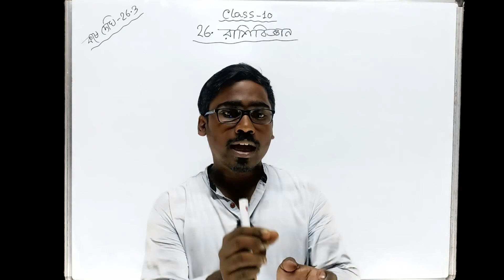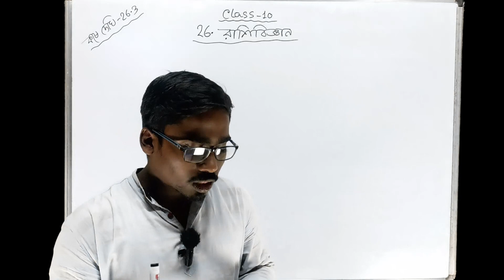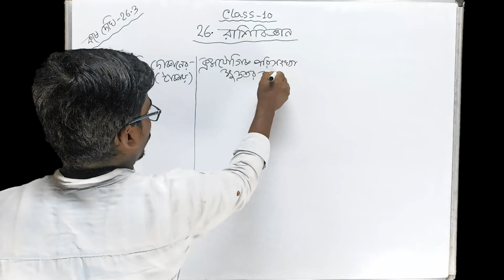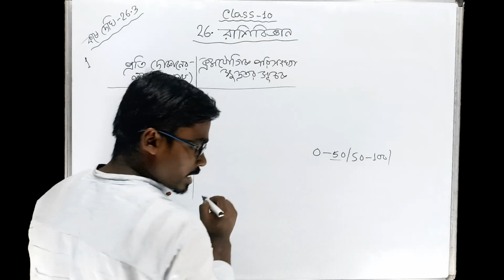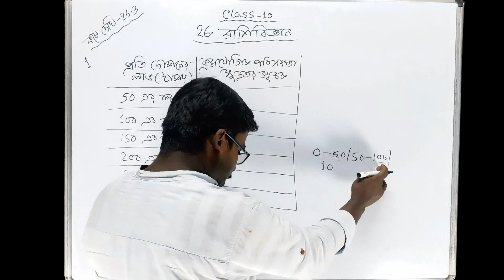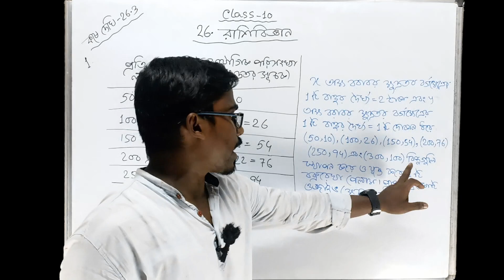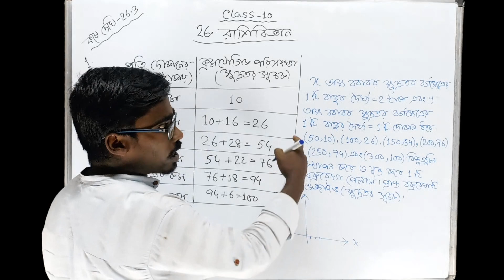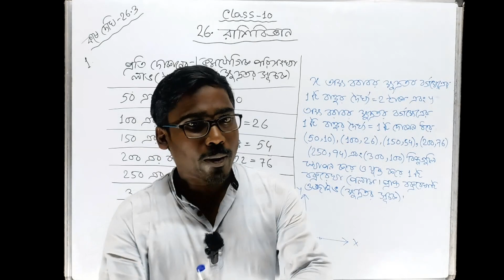Class 10 Math Chapter 26 (Part 16) | রাশিবিজ্ঞান | Statistic | Ojaiv on Graph Paper | ওজাইভ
প্রিয় বন্ধুরা,🙂
বঙ্গ পাঠশালা(bongo pathshala)য় তোমাদের স্বাগত।। এই ক্লাস এ আমরা westbengal বোর্ড এর class-10 রাশিবিজ্ঞান | Statistic নিয়ে আলোচনা করেছি।।